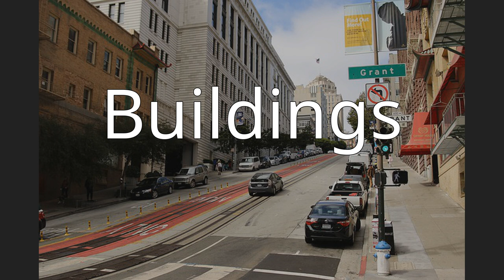Grant Street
Grant Street is the main government and business corridor in Pittsburgh, Pennsylvania. It is home to the global headquarters of U.S. Steel, Koppers Chemicals, and Oxford Development. It also is home to the seat of Allegheny County, City of Pittsburgh and the regional Federal Government offices. It is part of the Pittsburgh Central Downtown Historic District.